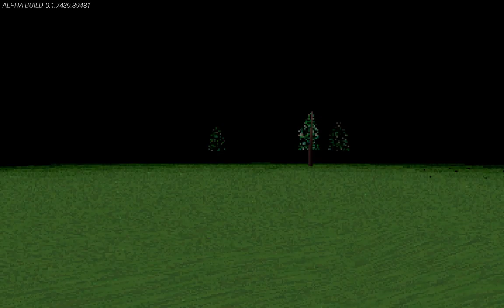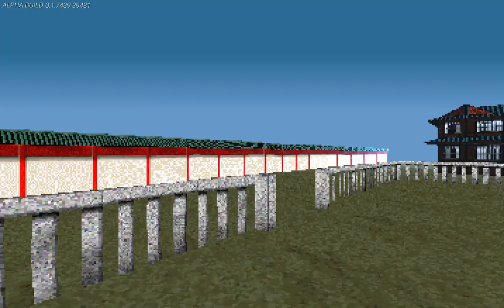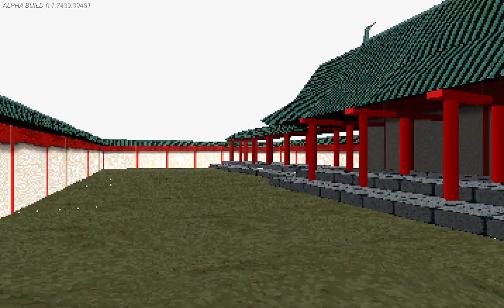LSD EMULATOR REMAKE. 01